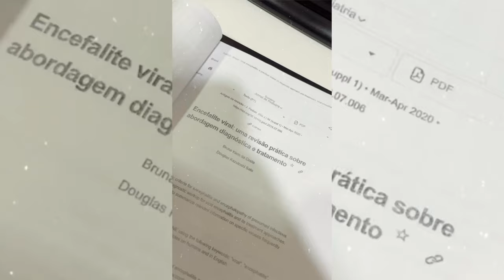MEDVLOG: ROTINA DE UMA MÉDICA RESIDENTE DE PEDIATRIA! #37 | Julia Pabis